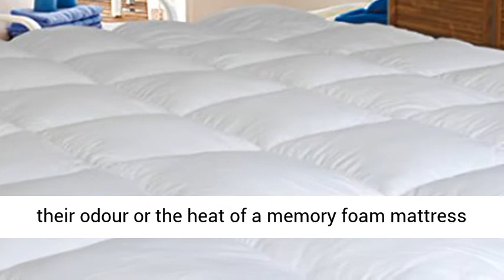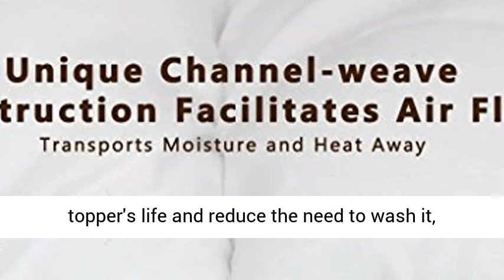D & G THE DUCK AND GOOSE CO Overfilled Extra Thick Mattress Topper Twin Size, Gel Fiber Filled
D & G the Duck and Goose Co is Dedicated to Offering the Best Bedding Products: Premium Mattress Toppers, Hotel Quality Bedding Pillows, All-season Comforters and Super Soft Bedsheet Sets.
EXTRA THICK MATTRESS TOPPER IS THE PERFECT ADDITION TO A FIRM MATTRESS: Generously filled with 1400GSM super soft down alternative gel-fiber, this mattress topper is TRULY EXTRA THICK and offers the ultimate in softness and comfort to provide the best support for your back during sleep. Popular with our customers, it is the perfect addition to a firm latex or memory foam mattress.
BEST REPLACEMENT FOR MEMORY FOAM OR FEATHER-DOWN MATTRESS TOPPER: Featuring a down alternative filling and skin-friendly soft fabric, this mattress topper is a great solution for people who are sensitive to feather-down mattress toppers and their odour or the heat of a memory foam mattress topper.
SECURE FIT: Anchor bands and stitching ensure a secure fit and can adapt to mattress depths from 6"" to 22”.
EASY CARE CONVENIENCE. For best results, tumble dry it on a low heat before use to fluff up the fibres. To extend your topper's life and reduce the need to wash it, position a mattress protector/ fitted sheet over it. Wash bi-annually in a front loader machine on a cool wash. *Please do not use a top loader machine as the agitators destroy the fibres.*
For your satisfaction and peace of mind. HomieHomie is the sole accredited dealer. Please make sure you only purchase from an authorized seller. "